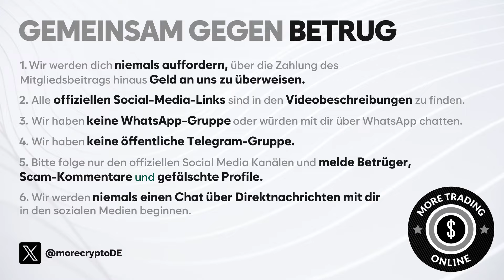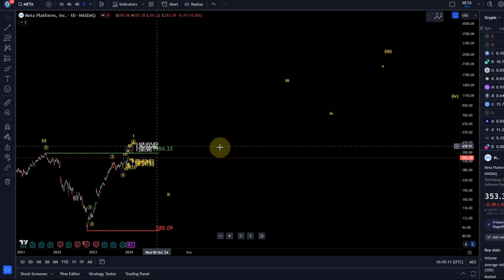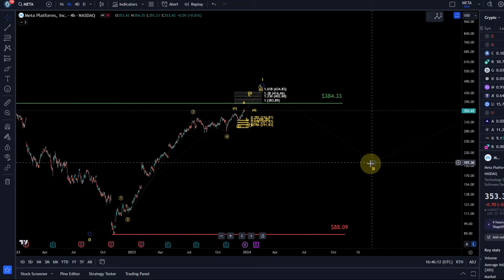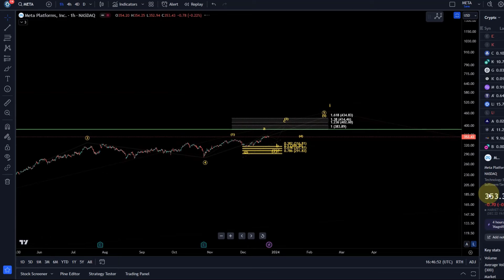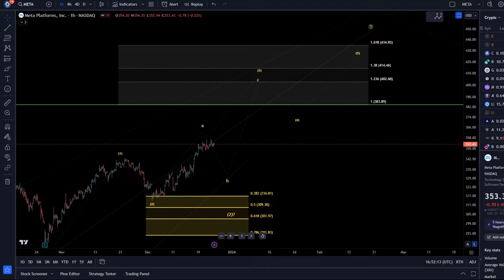META Aktie Elliott Wellen Technische Analyse - Chart Analyse und Preisprognose von META / Facebook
Code: WE4091

☕️ Koffein:
Um mich wach zu halten könnt ihr mir einen Kaffee kaufen ;-):